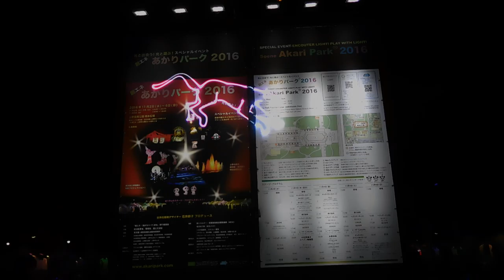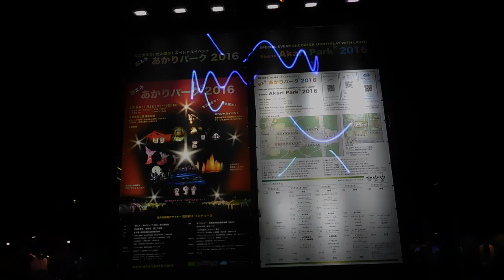DSCN9981創エネあかりパーク20161102上野公園 レーザー光線